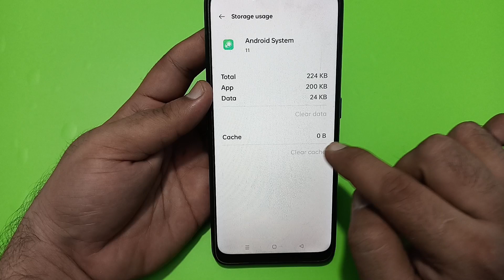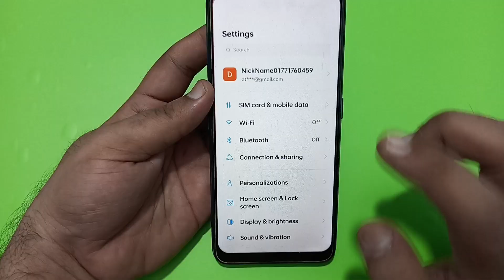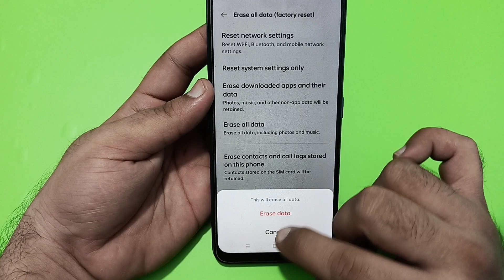fingerprint sensor not working realme 12 plus, how to fix fingerprint problem in realme 12 plus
realme
fingerprint sensor not working
realme c33
realme 9i
realme 5i
realme 8i
realme c35